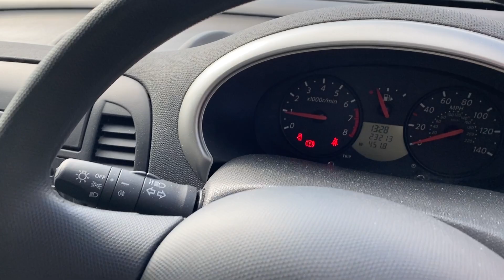Nissan Micra 1.2 16v Visia 3dr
Here we have a lovely, low mileage and well looked after Nissan Micra 1.2 16v Visia 3dr with only 2 previous owners! This vehicle features electric windows, AUX port and FM radio! This car has fantastic bodywork with perfect interior, 2 keys and will come with a 1yr warranty, 1yr MOT and 1yr AA cover!

Payless4acar is an Autotrader Finalist 2020 ‘Retailer Awards’ one of 21 finalists out of 13,500 retailers in the UK! …..We are open 7am until 10pm EVERY single day of the year! .Viewing is by appointment only. We can collect you from Basildon or Laindon train or bus stations or Southend or Stansted airports. We can deliver any vehicle anywhere in the world at trade cost. We clean all vehicles with sterilising products before each viewing. We clean high contact points before and after every viewing…..We provide hand sanitiser for both staff and customers. IMPORTANT! Copy this link into your browser then watch and listen to how you can buy this vehicle with confidence during the virus lockdown .Guaranteed competitively ‘Best Value’ UK price using Autotrader ‘Retail Check’. All paperwork including V5 to hand & ready to go including your sales invoice. We tax the car with you as you collect if you would like us to. We help with drive away insurance. NO ADMIN CHARGES - NO OTHER FEES You get a FREE 1 year warranty (extendable up to 2 years). You get a FREE 1 year MOT. You get a FREE 1 year AA policy. You get a FREE valet prior to collection. You get a FREE HPI report on the vehicle (detailing every aspect of the vehicles past!). We are 5* Autotrader review verified, check our Autotrader verified reviews now!. Copy the ‘verified reviews’ link into your browser this car today on the phone with a £100 deposit, we 100% refund you in full as you arrive to view!!!